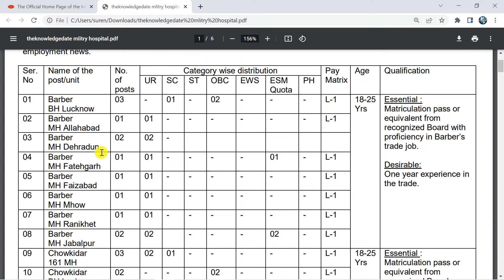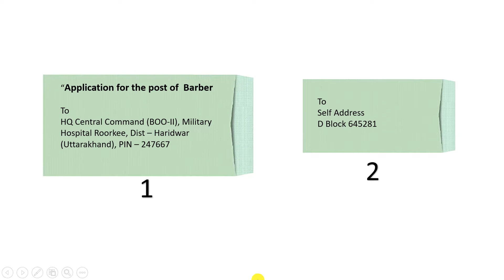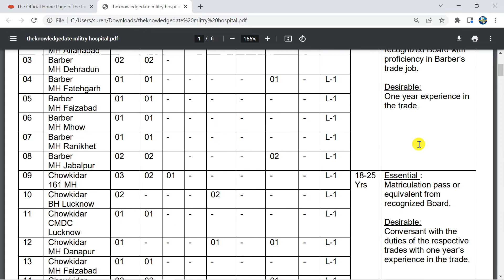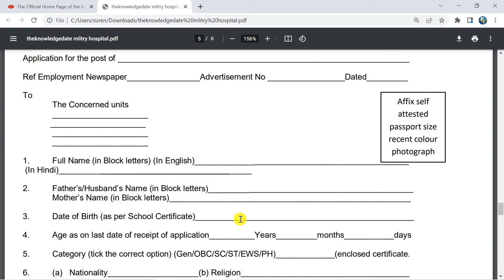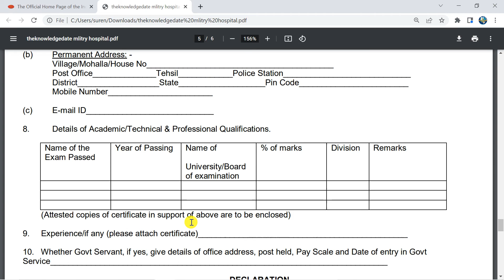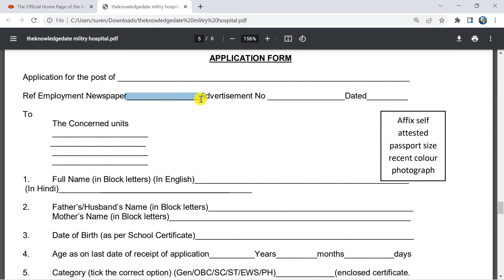Army Military Hospital Roorkee Recruitment 2022 Notification | Military Hospital Vacancy 2022 Form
Join Telegram For Query answer personally link👇
हेलो दोस्तों मै इस विडियो में Army Military Hospital Roorkee Recruitment 2022 Notification "से सम्बंधित कुछ बहुत ही अहम् जानकारिया देने वाला हूँ।  आप लोग इस वीडियो को पूरा देखे और इस तरीके से फॉर्म अप्लाई करें।।

these topics also related to this video👇
military hospital roorkee recruitment 2022
military hospital roorkee vacancy 2022
military hospital roorkee notification 2022
military hospital roorkee selection process 2022
a24knowledge
a24 knowledge
jobrasta
hq central command form 2022
hq central command vacancy 2022
hq central command recruitment 2022
military hospital recruitment 2022
military hospital vacancy 2022
army military hospital notification 2022
military hospital roorkee syllabus 2022
job for you
military hospital roorkee recruitment 2022 notification pdf
military hospital roorkee group c recruitment 2022
military hospital roorkee group c vacancy 2022
military hospital roorkee group c notification 2022
military hospital roorkee bharti 2022
military hospital roorkee tradesman mate recruitment 2022
hq central command roorkee recruitment 2022
military hospital roorkee
haridwar
uttarakhand
army offline form- 2022
indian army tradesman mate bharti- 2022
indian army safaiwali vacancy- 2022
jobshankar
army civil defence vacancy- 2022
­­­headquarters central command
hq central command group-c vacancy- 2022
99 apo
56 apo
भारतीय सेना
भारतीय सेना हरिद्वार भर्ती 2022
भारतीय सेना उत्तराखंड ट्रेड्समैन भर्ती 2022
hq central command roorkee vacancy- 2022
hq central command uttarakhand bharti- 2022
tradesman mate
hq central command
army hq central commandant 2022
military hospital roorkee recruitment
military hospital bharti 2022
indian army military hospital bharti
army group c vacancy 2022
military hospital tradesman mate recruitment 2022
military hospital tradesman mate notification 2022
military hospital tradesman mate vacancy 2022
military hospital tradesman mate offline form 2022
hq southern command washerman vacancy 2022
hq southern command recruitment 2022
military hospital tradesman form 2022
military hospital washerman vacancy 2022
hq southern command
mhow form 2022
mh jabalpur
indian army
military hospital jabalpur
mh jabalpur cook vacancy- 2022
extra knowledge in hindi
command hospital